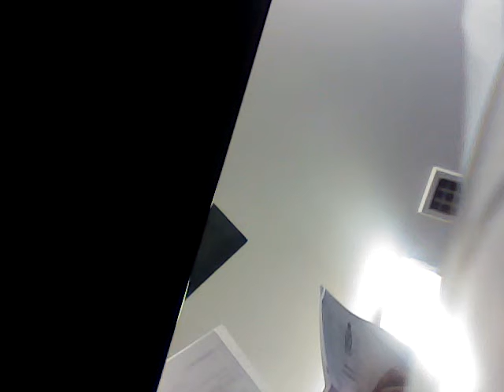My Barristers Office today Sunday 6th August 2016 Auckland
Here is some of some of what I said to my Barrister and switched on too late in the conversation but it is to show we had a meeting was set time 9 am happened to try to settle my case dragging on for 3rd September 2015 to now I still got no full disclosure just the end part. I wrote out what I put here on line to witness what I write as Laws breached by CIB Detective Natalie Flowerdew-Brown are crossing Jurisdictions of Law into Admiralty that Pope Francis destroyed and now she is singled out as liable and she liable d everyone else on that land block and Police because she is the Author of her Legal Documents and is not a Lawyer authorized by the "BAR" Association to make law unto herself then ahare those Documents with the Jail Prison Officers handed onto the Courts those corrupted documents that have landed me in Prison. She created the Documents that I signed the Bail Bond as Blackmail to John WANOA who used that Instrument to extract money from this person I am claiming who signed the same Bond beside my signature to extract money against my birth Certificate I am claiming from the Court is my legal Property